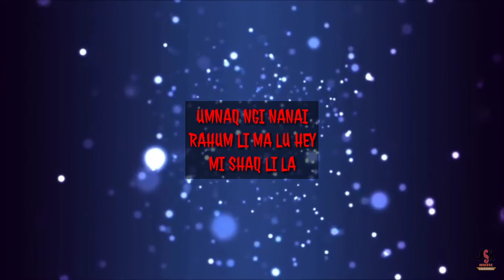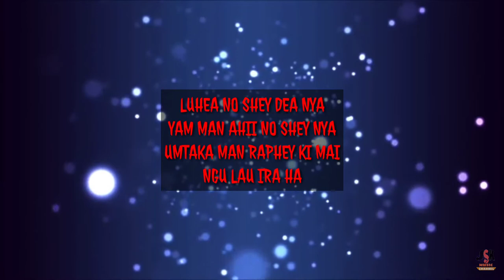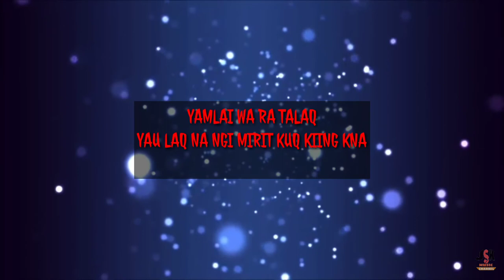Bollywood song in my own tangsa version